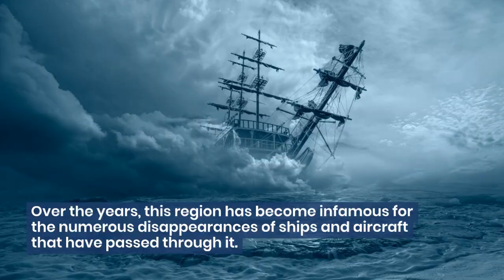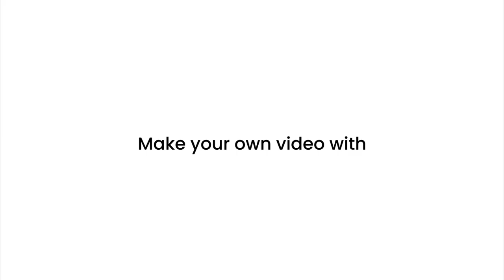5 Fascinating Facts About The Bermuda Triangle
In this video, we will be exploring 5 fascinating facts about The Bermuda Triangle. Known for its mysterious disappearances and unexplained phenomena, The Bermuda Triangle has captured the imagination of people around the world. Join us as we delve into the history, myths, and theories surrounding this enigmatic area in the Atlantic Ocean. From strange weather patterns to magnetic anomalies, you won't want to miss these intriguing facts about The Bermuda Triangle. Watch now to uncover the secrets of The Bermuda Triangle!